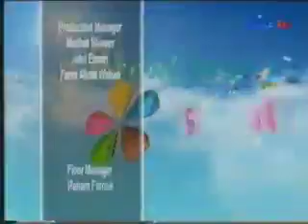4 29 Nile tv breakfast show